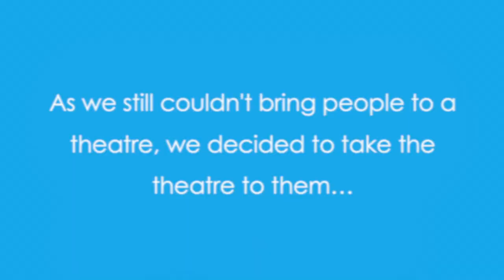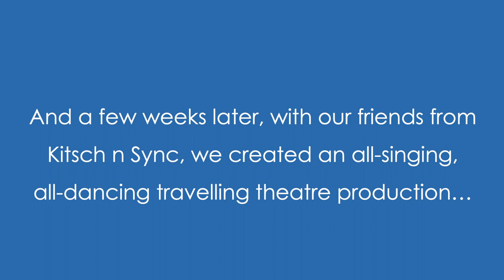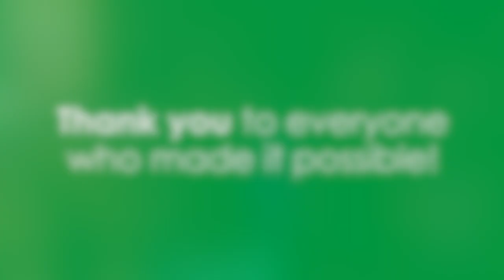Creating a travelling theatre with the Cultural Recovery Fund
A short film about how Theatr Iolo turned an empty exhibition trailer into a travelling theatre thanks to a capital grant from Arts Council Wales'  Cultural Recovery Fund.

HOOF! Presented by Theatr Iolo and Kitsch n Sync
Director: Lee Lyford
Co-Devisors & Performers: Kitsch n Sync
Designer: Carl Davies
Design Assistant: Helen Ognjenovic-Morgan
Lighting Designer: Ceri James
Composer & Sound Designer: Dyfan Jones
Production Manager: Ceri James
Stage Manager: Garrin Clarke
Construction & Production Crew: Jam-Roll Solutions & Will Johnson

Presented in December 2020 at Chapter Arts Centre and Llanrumney Hall.

Cyflwynwyd gan Theatr Iolo a Kitsch & Sync
Cyfarwyddwr: Lee Lyford
Cyd-ddyfeiswyr a Pherfformwyr: Kitsch n Sync
Dylunydd: Carl Davies
Cynorthwywr Dylunio: Helen Ognjenovic-Morgan
Dylunydd Goleuo: Ceri James
Cyfansoddwr a Dylunydd Sain: Dyfan Jones
Rheolwr Cynhyrchu: Ceri James
Rheolwr Llwyfan: Garrin Clarke
Criw Codi a Chynhyrchu: Jam-Roll Solutions a Will Johnson

Cyflwynwyd ym mis Rhagfyr yng Nghanolfan Celfyddydau Chapter a Neuadd Llanrhymni.